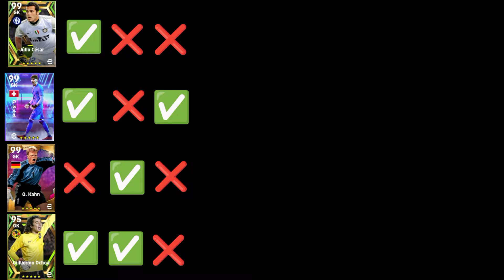تحدي تصدي ركلات الترجيح بين أفضل الحراس في لعبة بيس موبايل ✅❌💪